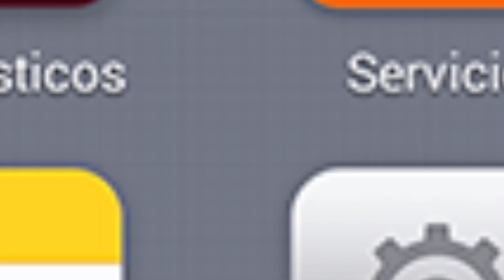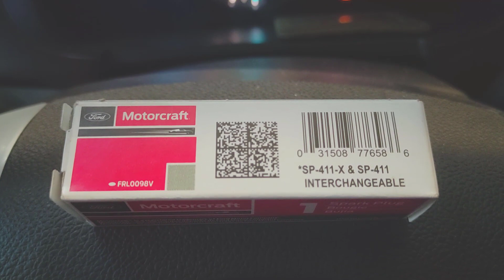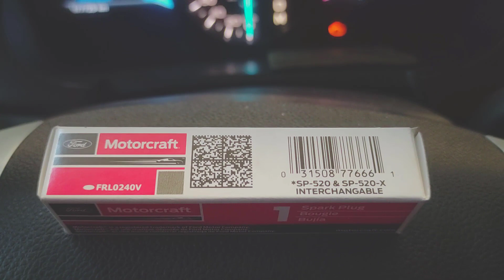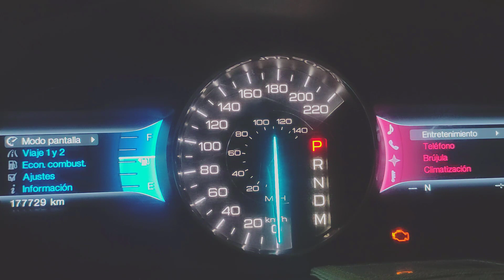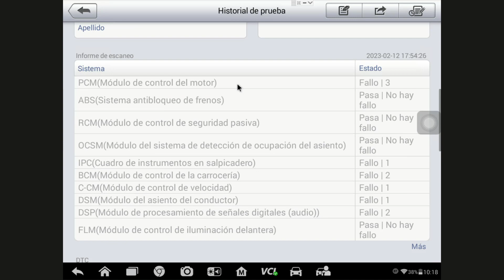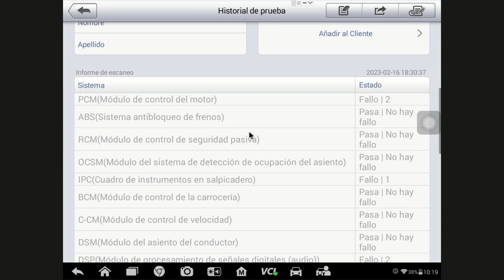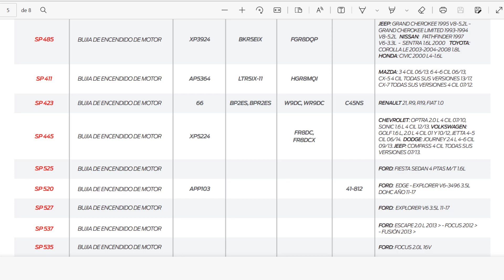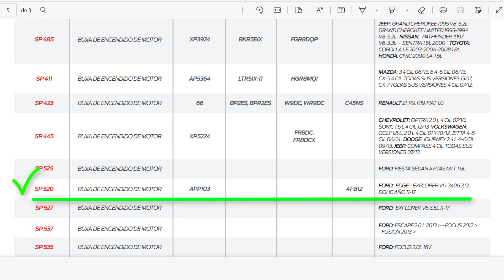FORD EDGE P0420 Y P0430 PROBLEMA RESUELTO, Bujías Motorcraft con referencia incorrecta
Catalogo de bujías Motorcraft

Bienvenidos a nuestro canal de YouTube! En este video vamos a compartir un caso muy interesante que le sucedió a un propietario de una Ford Edge. Resulta que, durante un mantenimiento de rutina, se instalaron las bujías de un Ford Fiesta en lugar de las bujías correctas para la Ford Edge.

A simple vista, las bujías del Fiesta y la Edge parecen iguales, pero internamente realizan trabajos diferentes. En este caso, las bujías del Fiesta no proporcionaron el rendimiento y la eficiencia óptimos que la Ford Edge necesita.

Mostramos cómo las bujías Motorcraft SP-520 son las bujías recomendadas por el fabricante para la Ford Edge. Estas bujías están diseñadas específicamente para funcionar en perfecta armonía con el motor de la Edge y proporcionar el máximo rendimiento y eficiencia.

En conclusión, es importante tener en cuenta que las piezas de repuesto para vehículos no son intercambiables entre diferentes modelos. Siempre debemos utilizar las piezas recomendadas por el fabricante para garantizar el correcto funcionamiento y el rendimiento óptimo de nuestro vehículo